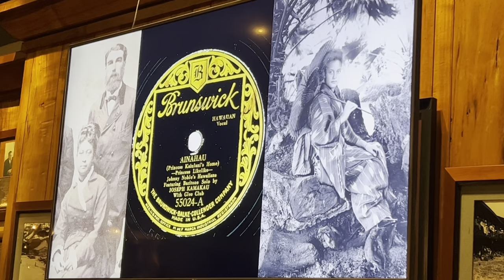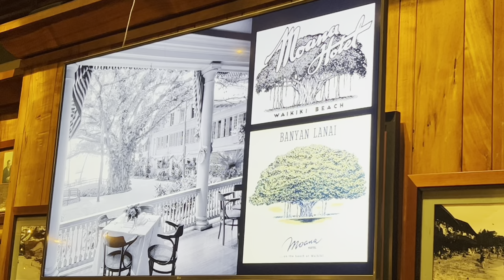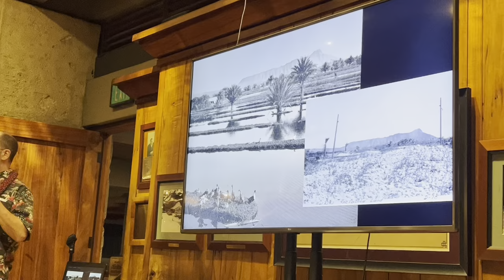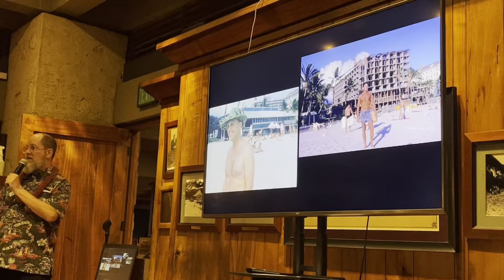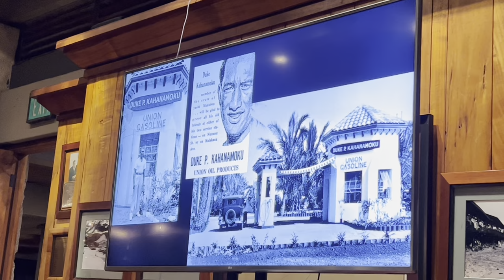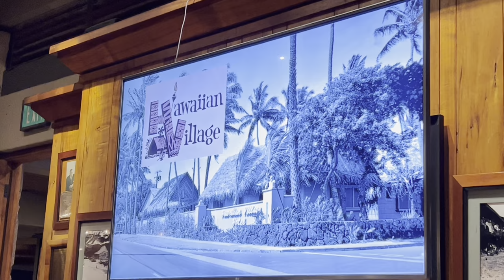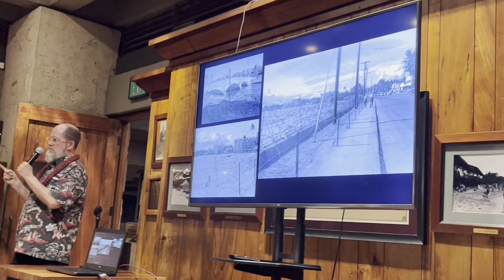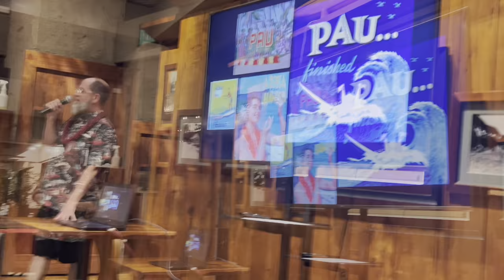Waikiki History with DeSoto Brown of the Bishop Museum at the Outrigger Canoe Club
Sharing an evening in Waikiki with author and historian DeSoto Brown hosted by the Historical Committee of the Outrigger Canoe Club.

Descended from the famous 19th century Hawaiian historian and writer John Papa I'i, DeSoto Brown is fascinated with the personal and political possessions from Hawaiian Ali'i and constantly studies stacks of books, photos, and other materials representing Hawaii's cultural and natural history.

He is a lifetime collector and Hawaiian historian who has the perfect job for someone with a passion for preserving the past: he is the Collections Manager at the Bishop Museum Archives.

Mahalo Nui Loa Iā ‘Oe for sharing your mana’o DeSoto!